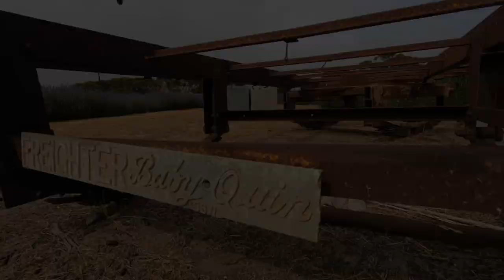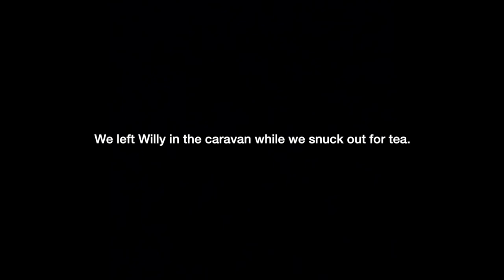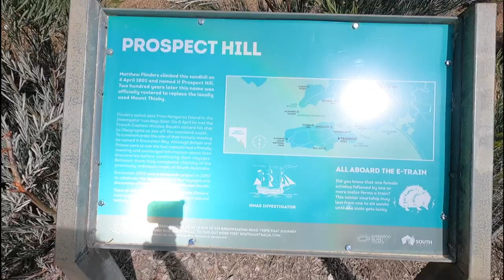Kangaroo Island - Part 2 - Plus outtakes!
Join us for Part 2 of our journey around Kangaroo Island! This episode we visit Boxing Bay, Emu Ridge Lavender Farm, Western River Cove, Vivonne Bay, Stokes Bay, Parndana, Prospect Hill & Pennington Bay.